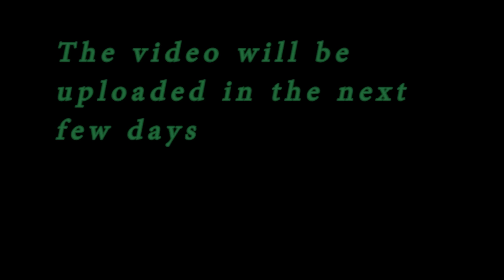(Preview) PowerCrunch: How Strong is Godzilla?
My apologies for the delay and the late release. "How Strong is Godzilla will be finished and uploaded in a few days. and Thanos vs. Darkseid a little bit afterwords. In the meantime here's the first 4 minutes of Godzilla's PowerCrunch.